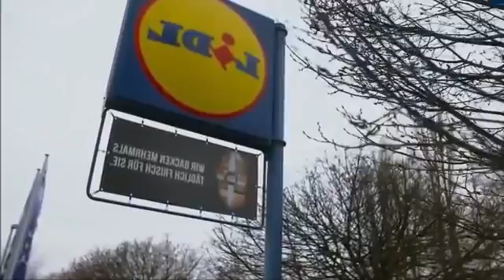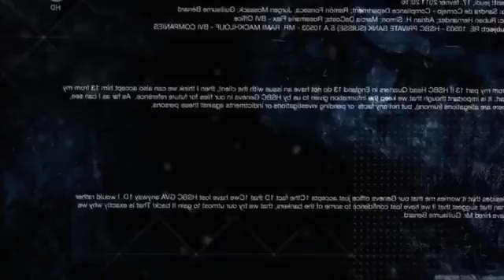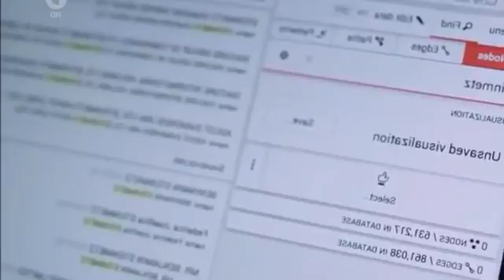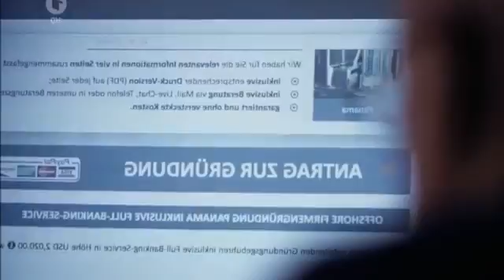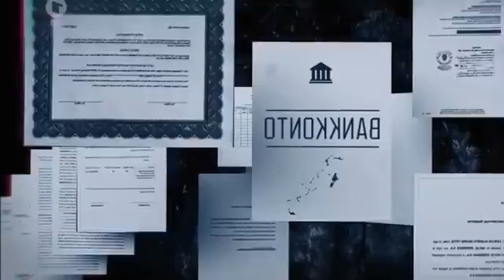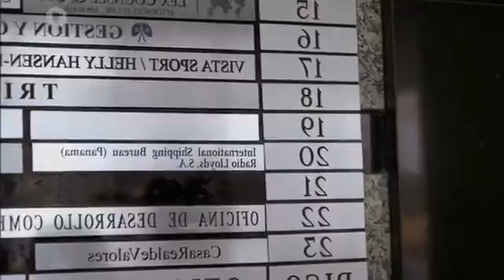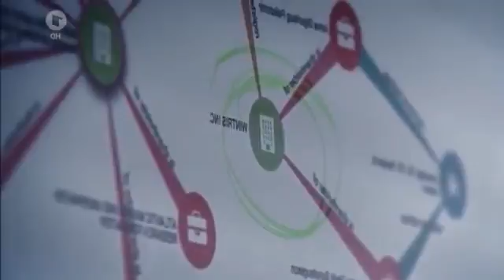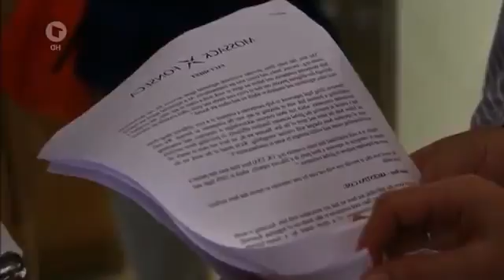Bild WOW aufgedeckt Panama Papers - Wie die globale Elite die Welt betrügt